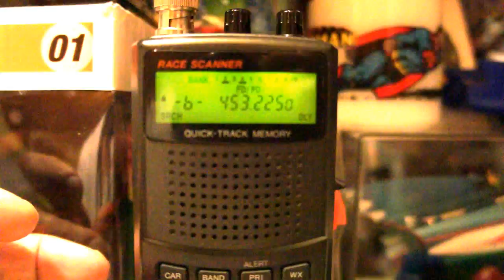VINTAGE RADIO SHACK PRO 89 POLICE AVIATION FIRE AND EMERGENCY SCANNER RADIO